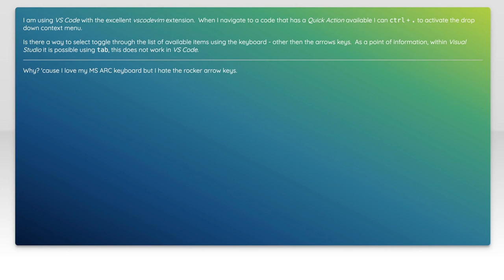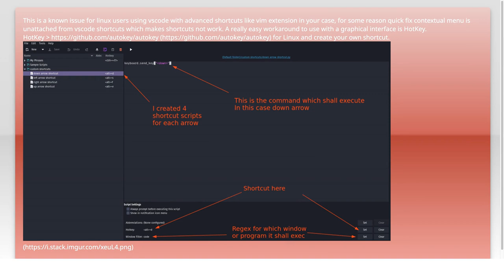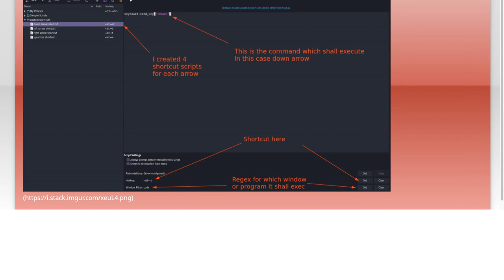Can Visual Studio Code Quick Fix Use Keyboard Shortcuts for Efficiency?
In this video, we explore the powerful capabilities of Visual Studio Code's Quick Fix feature and how you can enhance your coding efficiency by utilizing keyboard shortcuts. Discover tips and tricks that will streamline your workflow, allowing you to resolve issues and implement fixes without taking your hands off the keyboard. Whether you're a seasoned developer or just starting out, mastering these shortcuts can significantly boost your productivity and make your coding experience smoother.

Today's Topic: Can Visual Studio Code Quick Fix Use Keyboard Shortcuts for Efficiency?

Related to